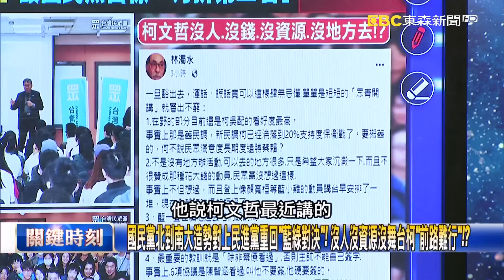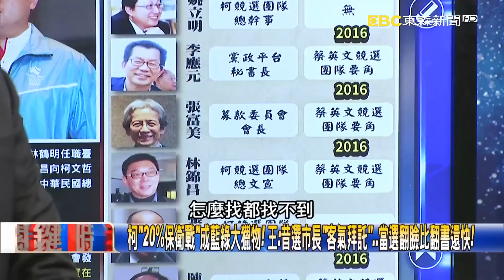柯文哲走不出藍白「和」…還想「寄生國民黨」！？ 藍「斷臍帶行動」軍令狀生死決戰！？【關鍵時刻】20231127-4 劉寶傑 黃世聰 張禹宣 黃敬平 王瑞德 吳子嘉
藍走出藍白分手情傷全面「切割」！ 稱立委不合民進黨恐過半…柯文哲「最後幻想」！？
柯文哲「走不出」困局！？ 昔靠民進黨坐轎上北市…現妄圖靠國民黨拱上「總統大位」！
讓我靠一下？ 柯文哲需要人「傳賀賀」坐享其成！？ 黃：媽寶最怕獨立「被斷開」！？
柯掀起國民黨仇恨值「全面封殺」！ 藍白基層瞬決裂劃清界線…民眾黨「小雞怎辦」？！
國民黨北到南大造勢對上民進黨重回「藍綠對決」！ 沒人沒資源沒舞台柯「前路難行」！？
押注「吸國民黨血、吃國民黨肉」寄生前進？ 柯不斷重提「藍白合」深陷戒斷症候群？
如今柯文哲「寄生不了」怎繼續選2024？ 張禹宣：柯習慣做「無本生意」從不做準備！？
民眾黨「沒人沒班底」打大選竟靠「海選」！？ 張禹宣：柯「靠」上癮以為躺下去就可以！？
藍白破局被民眾黨耍？ 藍軍歸隊農漁會系統全被激出來！ 黃：藍「憋壞的氣」全爆發！
感謝柯文哲？好久不見的國民黨支持者被催出來！ 黃敬平：藍營「大暴走的反彈」！？
國民黨「行程滿」VS.民眾黨走不出「藍白回憶殺」掀跳船潮？ 黃：藍專注對付民進黨！
柯「20%保衛戰」成藍綠大獵物！ 王：昔選市長「客氣拜託」…當選翻臉比翻書還快！
北市成功風光舉辦世大運靠「借將」？ 王：當年跟陳菊借將蘇麗瓊柯只「享受成果」！
簽六點共識卻「食言而肥」業力引爆！？ 吳：柯文哲過河一定拆橋已成「生活習慣」！？
柯文哲天天罵藍營…藍白合國民黨委屈「不得求全」！ 吳：國民黨反「越打越成器」！
罵到變「20%保衛戰」…柯急改劇本稱「被騙了」！？ 吳：哭窮又裝死要人繼續捐錢！